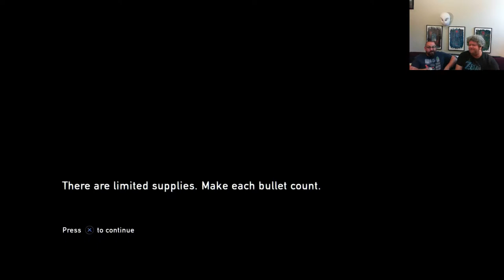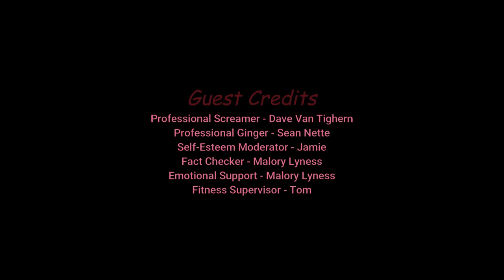NearlyCompetent w/Dave | The Last of Us | Part 16 LET'S GO TO THE SEWERS1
We escort Henry and Sam to the sewers, where fungus does not go because it is too damp and dirty. wait...